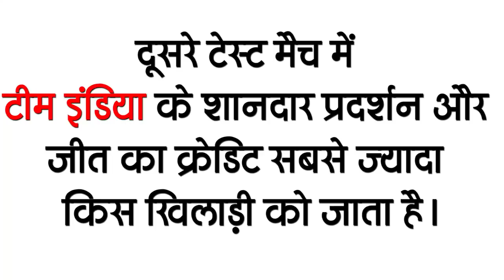Get Bihar Evening breaking news of 16 Feb on WBPSC Vacancy, BAU, Ind vs Eng test, Earthquake .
Latest today Bihar evening news of  16 February on WBPSC Vacancy, BAU, Ind vs Eng test, Earthquake, Mkhana production.

1. West Bengal Fisheries Department removed vacancies
West Bengal Fisheries Department has demanded application for 100 posts of Fishery Extension Officer. Talking about educational qualification for these posts, candidates must have a Bachelor's degree in Fisheries Science. Interested and eligible candidates till 17 March Official Website www. Applications can be filled by going to wbpsc.gov.in. Keep in mind that the application process is going to start from February 24. With this, you can take all the information related to these posts from the weblink given in the description box below.
2. Many districts of Bihar shaken by earthquake
3. Primary teacher employment case again stuck in court
4. BiharBoardInterExamEvaluation, from February 28
5. Bihar board matriculation examination will start tomorrow
The Matriculation Exam will be conducted by the Bihar School Examination Committee from tomorrow i.e. 17th February. This examination will run from 17 February to 23 February. Let us tell you that for this, 1525 centers have been created in 38 districts of the state.
6. BiharAgricultureUniversity gave green signal to the project related to Makhana production
Bihar Agricultural University has approved a startup to reduce the wastage of Makhana crop and earn double that.
7. According to skill in Bihar, youth will get employment
There is good news for the youth, now soon a placement cell will be set up for employment, under which science and technology related youth will be given employment according to the skill. In this regard, Science and Technology Minister Sumit Singh said that youths taking training from technical training institutes like IITs, BITs, ITIs in Bihar will be provided jobs according to their skill.

8. Now any policemen caught with alcohol will be sacked

9. New ministers got government accommodation after cabinet expansion
After the cabinet expansion in Bihar, the newly elected ministers have been allotted government accommodation. Under this, Industries Minister ShahnawazHussain has been allotted accommodation in 3 trailer road.
10. Girls will get 50 thousand rupees after taking graduate degree from these institutes
Recently, the Bihar government has increased the amount given to inter and undergraduate girl students under Mukhyamantri Kanya Utthan Yojana. Under this, 25 thousand rupees will be given to unmarried students for passing inter, while financial assistance of 50 thousand rupees will be given for graduation or its equivalent degree. Under this, now the education department has released a list of the universities and colleges from which graduates will get financial assistance or equivalent. According to the list, in addition to 15 universities of Bihar, 5 central universities, under the Department of Agriculture and Animal Husbandry Fisheries, the girls will get 50 thousand. Apart from this, let us tell you that these rules will also be applicable for 38 Government Engineering Colleges, Medical Colleges etc. run by Law University, Management Institute, Science and Technology Department.

11. The Mahakumbh of cricket will be seen in the state from 21 to 27 March
12. MLC will be nominated soon from Governor's quota
13. Internal fund to be created for forest guards, weapons to be given
14. A new mode came in Sushant Singh death case
15. Team India took revenge for England in second test match